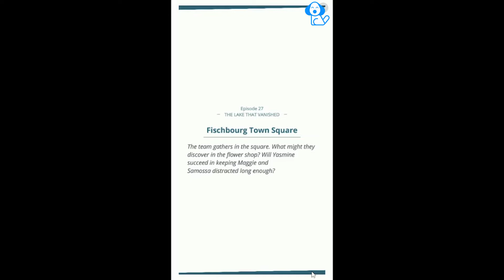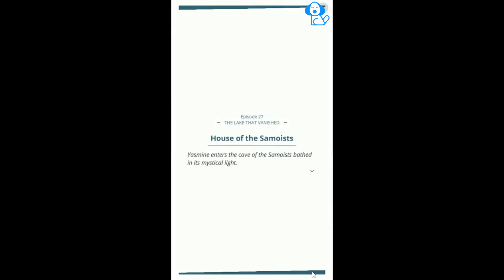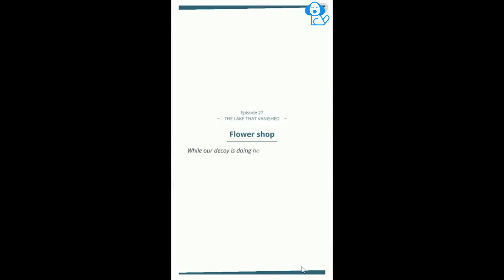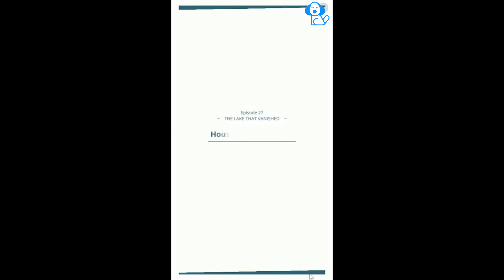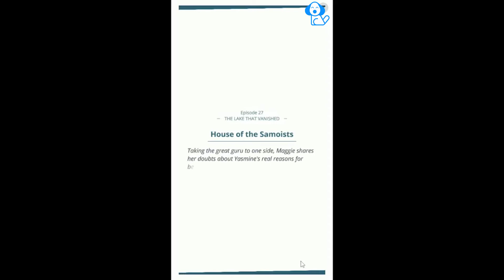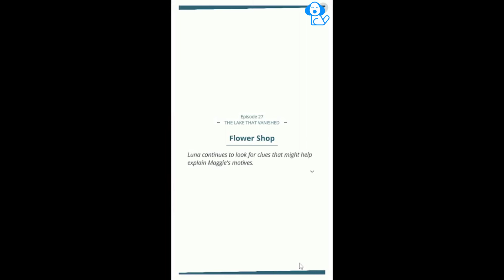Luna Ravel - Episode 27 - Lake that Vanishes - Interactive Story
Luna Ravel is not a common detective, she has a power that makes people reveal their deepest secrets. It sounds like the best power a detective could ever wish for...but if it's used on the wrong person or at the wrong moment, it can lead our detective into real trouble!
Will you choose to use it wisely?
In this interactive story game, you will have a lot of choices to make in order to solve the case and unravel all the mysteries !